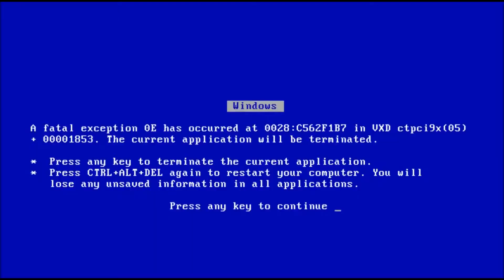I HATE THIS TEAM!!! - Dragon Ball FighterZ - RANK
This person really got under my skin to put it nicely but ima bounce back i always do.